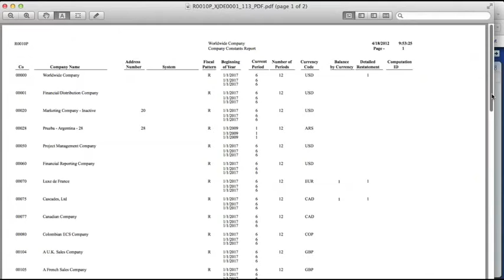JD Edwards EnterpriseOne One View Reporting Announcement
Announcing JD Edwards EnterpriseOne 9.1 One View Reporting.  A quick fun clip to entice you to learn more!